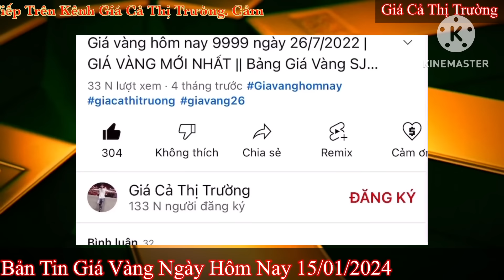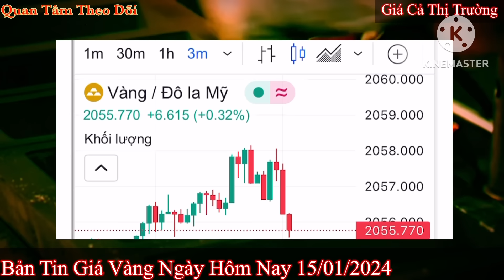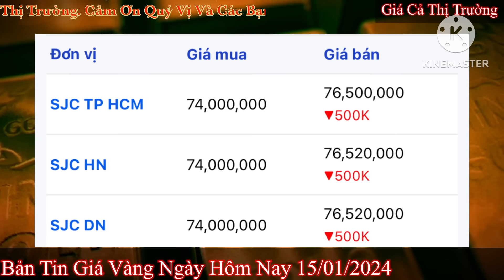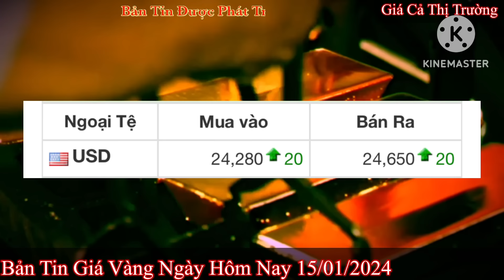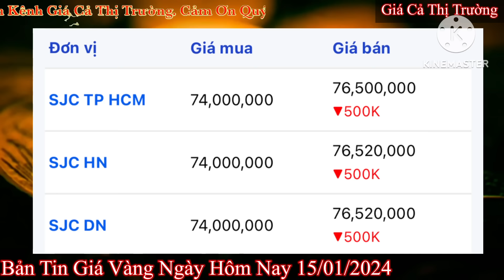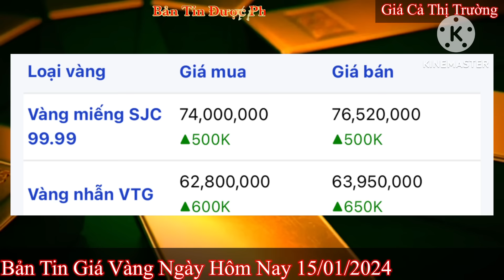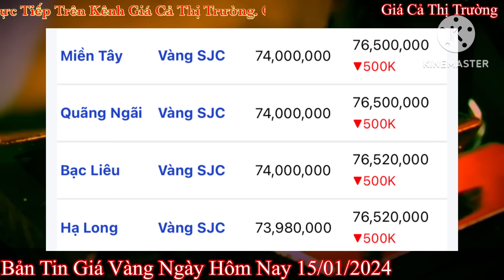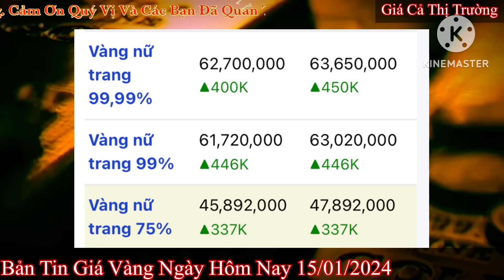Giá vàng hôm nay 9999 ngày 15/1/2024 | GIÁ VÀNG MỚI NHẤT || Xem bảng giá vàng SJC 9999 24K 18K 10K